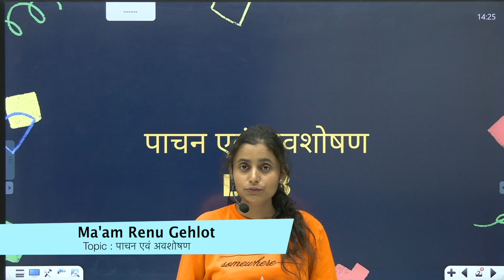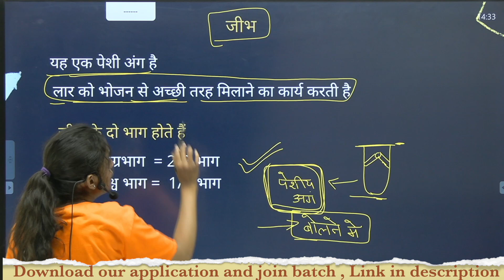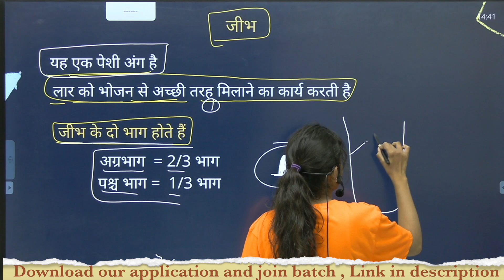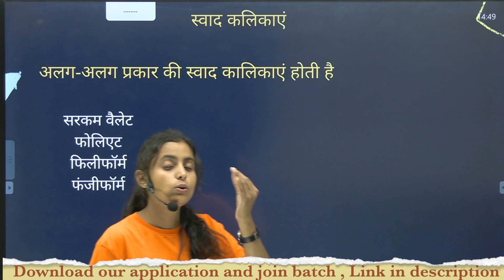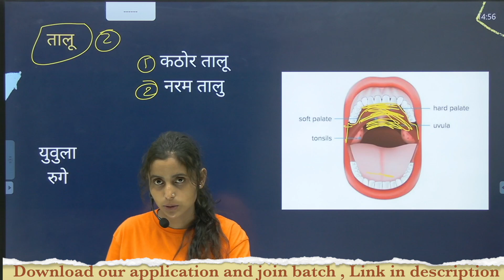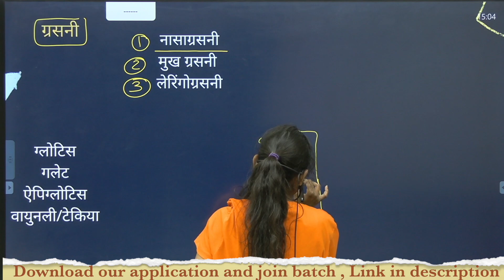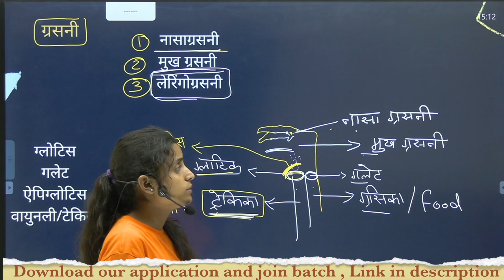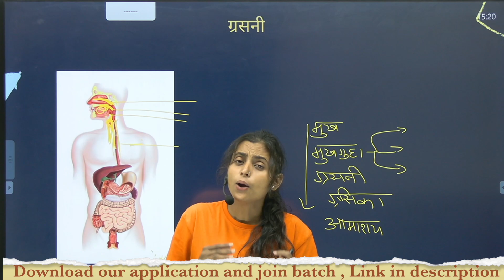11th Bio - Ch-16 | L-3 :- पाचन एवं अवशोषण || by Renu Maam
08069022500 (इस number  से पहले शून्य ज़रूर लगाएँ)